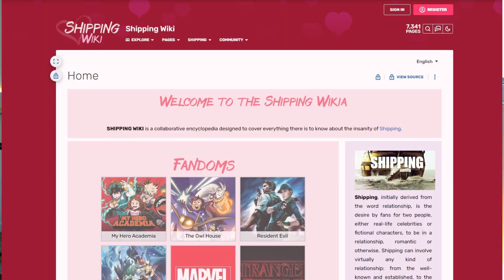The Jujutsu Kaisen Fandom Has Issues... (Fandom Reaction)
Reacting to and rating the Jujutsu Kaisen fandom, a fandom for a very popular anime and manga!

In this fandom reaction, we talked about the Jujutsu Kaisen anime and the Jujutsu Kaisen manga, as well as the Jujutsu Kaisen fandom. This is because I saw that Jujutsu Kaisen Chapter 220 was just released (JJK220). We talked about characters such as Satoru Gojo, who is very cool and powerful, as well as the main character Yuji Itadori and his best friend Megumi Fushiguro. We discussed the powerful demon Sukuna and the character Suguru Geto. We talked about ships like SatoSugu, ItaFushi, SukuFushi and Gojo X Reader. We also discussed fandom drama and controversy as well as fanart and fanfiction.